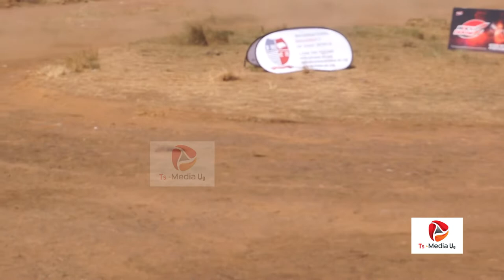The Best Rally Cars in Uganda, double sachet